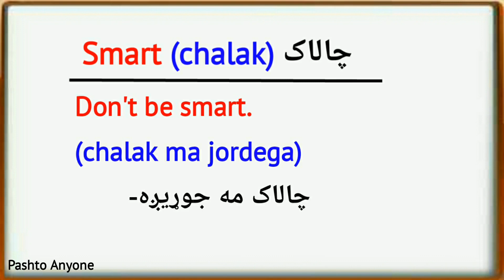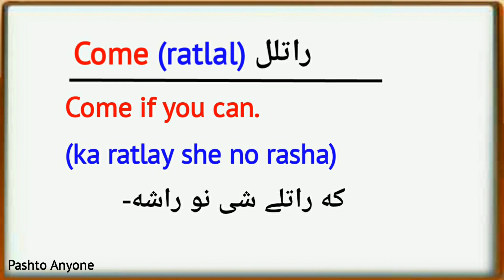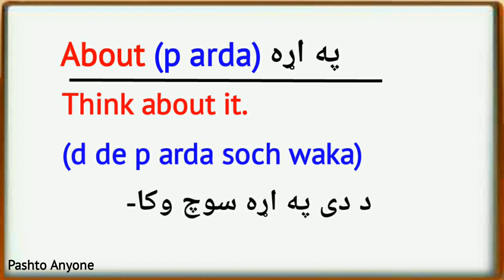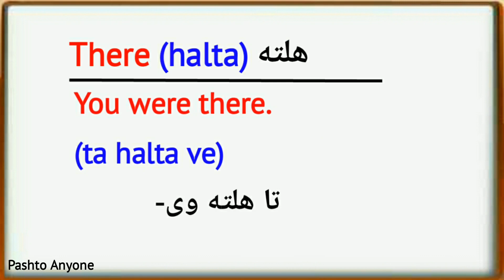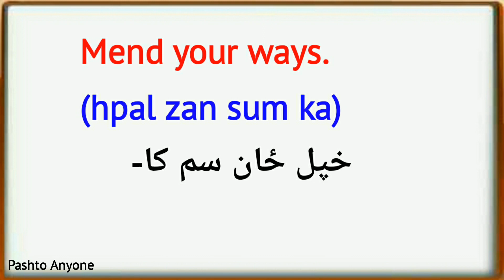English to Pashto sentences with words lesson 21 | learn pashto for beginners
In this video English to Pashto sentences with words lesson 21 you guys will learn English to Pashto sentences so easily you will learn pashto language in English you will learn pashto in English

(Cover topic)
Pashto Anyone
english to pashto
learn pashto
pashto learning
pashto language
pashto conversation
pashto lessons
pashto phrases
pashto speaking
pashto words
speaking pashto
afghanistan pashto
pashto afghanistan
pashto language course
pashto lesson
afghanistan language speaking
online pashto
pashto sentences
pashto writing